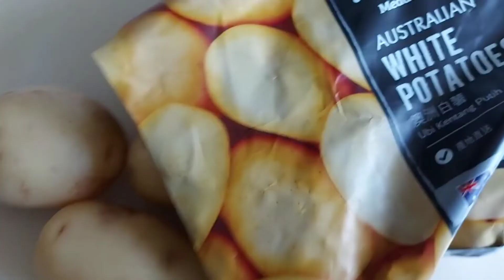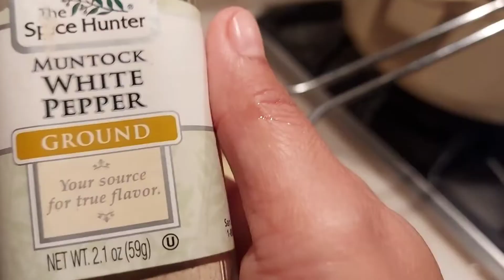Simple recipe of Osso Buco || simply mitz